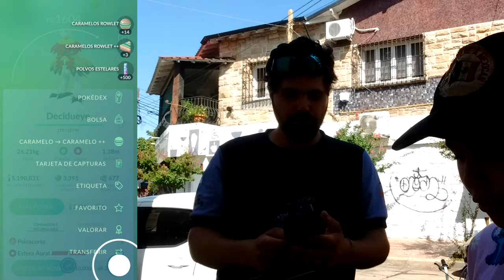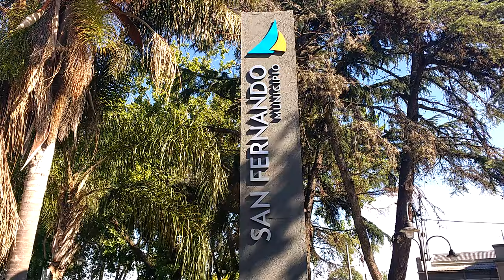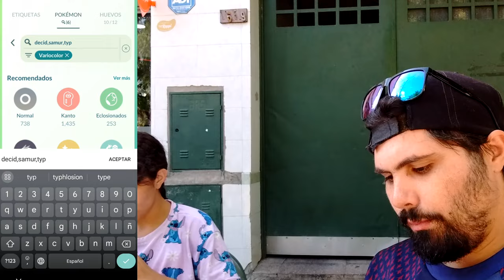¡LA POSE DE LA VICTORIA! l Raid Day Decidueye Hisui l Pokémon GO Argentina l El Buen Eji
Hoy salimos con cielito a jugar el día de incursiones de decidueye de hisui, parece que hacer la pose de leyenda me dio suerte!

Si sos nuevo o querés volver al juego (90 DE DESCONEXIÓN), podes usar mi código de referido para ganar los siguientes premios:

- 50 Polvos estelares
- Aparece un Pokémon
- Incienso x1
- Caramelos raros x5
- 50 Mega Energía de Charizard

Código: VQQTVQFKQ